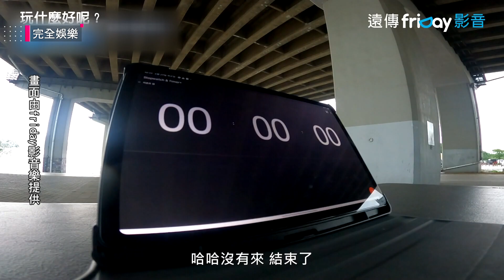【玩什麼好呢】哈哈暴雨騎腳踏車集合全身溼透 直接倒地虛脫喊:水都打我臉上